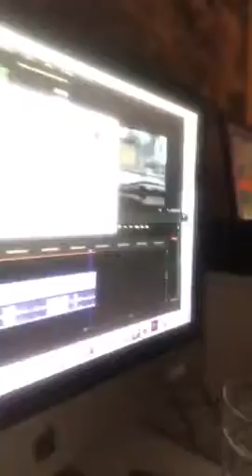Why I haven't been uploading this weekend ligit excuse